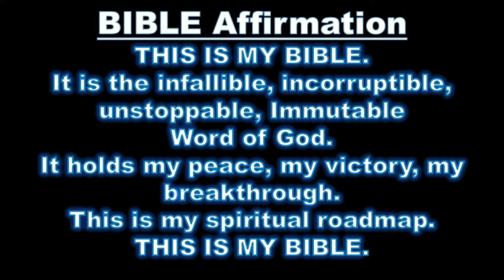January 24, 2021 - Hungry